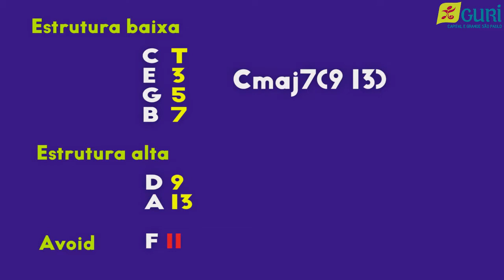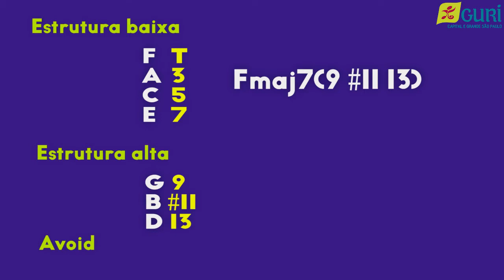Guitarra | Sequencial 3 - Aula 1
Na primeira aula de Guitarra do Sequencial 3, o professor Renato Alves fala sobre os campos harmônicos com extensões e abertura spread. Confira!

Se tiver dúvida sobre a aula, deixe o seu comentário que, em breve, responderemos!